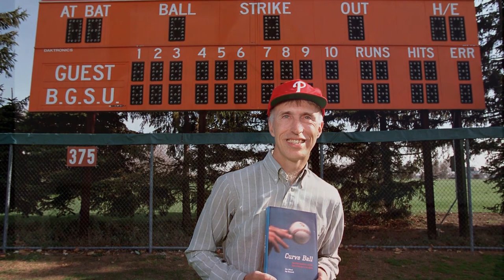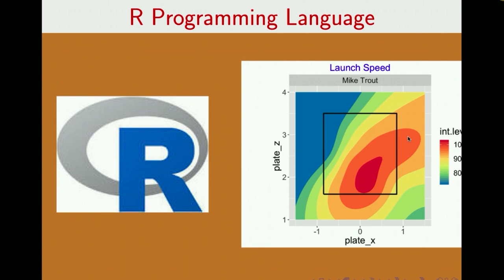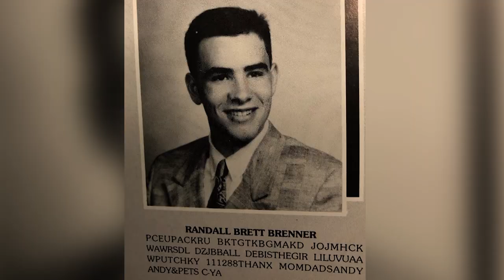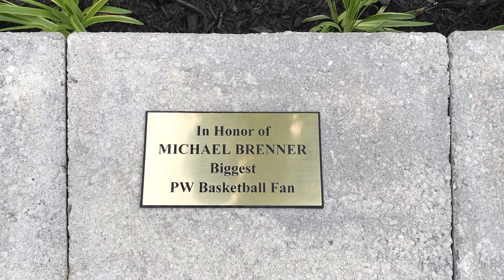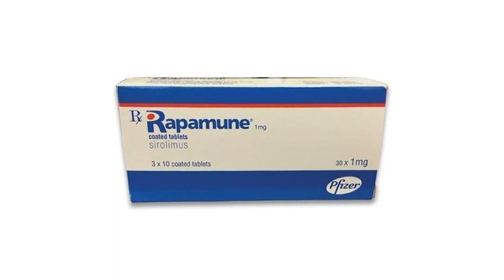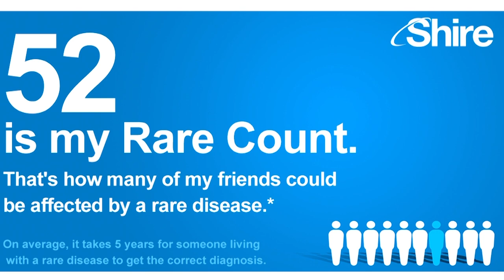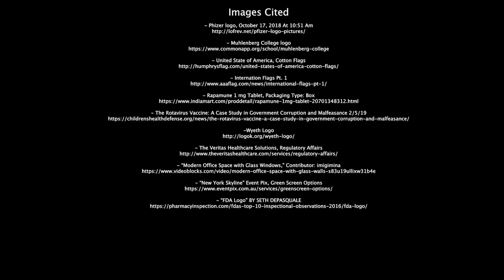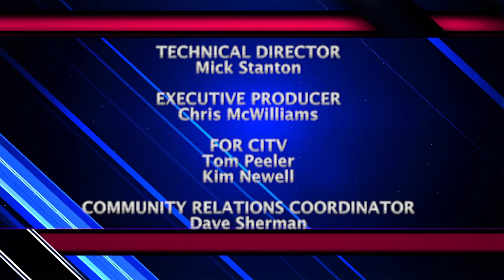The 2019 PWHS Distinguished Graduate Ceremony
The induction of PWHS Class of 1971 Alumnus Dr. James Albert and Class of 1991 Alumnus Mr. Randall Brenner into the PWHS Distinguished Graduate Organization, held on May 16th, 2019.